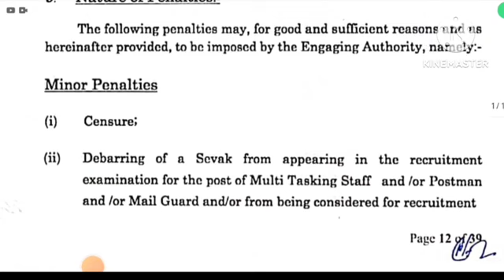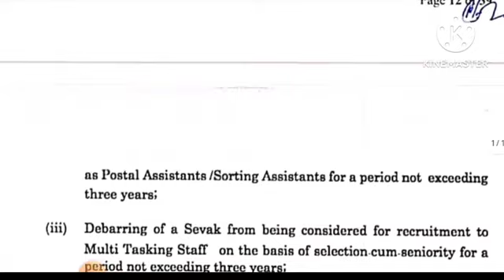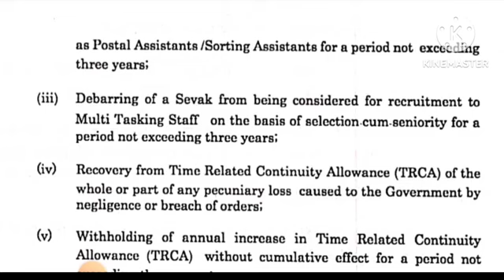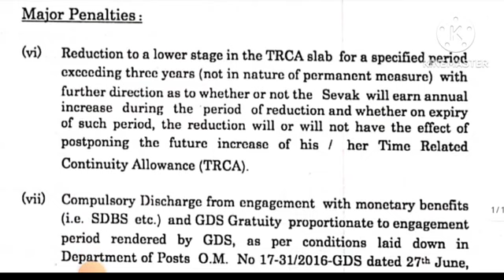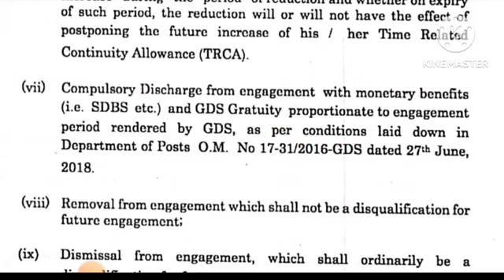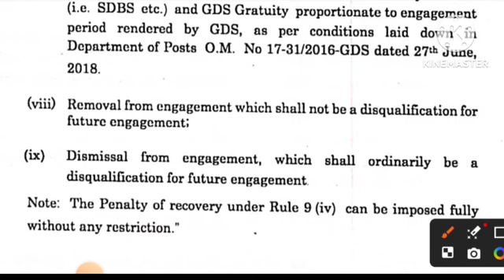कोई भी GDS कर्मचारी न करे ये गलती| जा सकती है नौकरी| GDS rule 9| GDS latest news